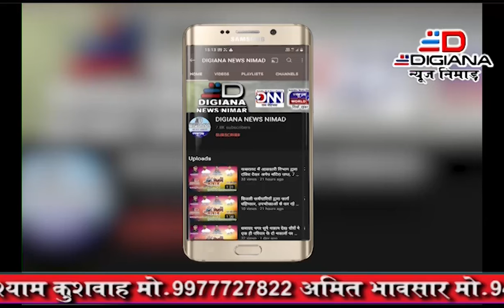बिस्टान गोवंश तस्करी के मामले में हुई 6 लोगो पर कार्यवाही